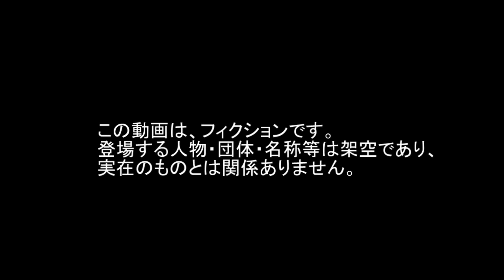4K Nagoya Komaki 日本 アップデート 名古屋 小牧 着陸 日本 Landing JAPAN UPDATE